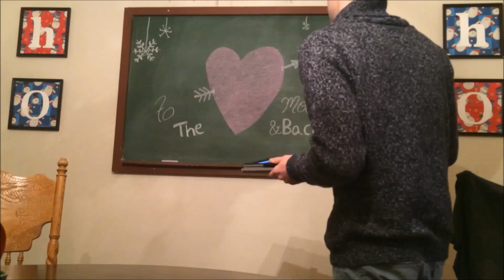Monday February 1st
I was bored so I had a video idea that I'd might make come to life. Just about sums up the extend of my monday..haha :)
Inspired by Casey Neistat and his style of videos, so I challenged myself to try and make one like it.